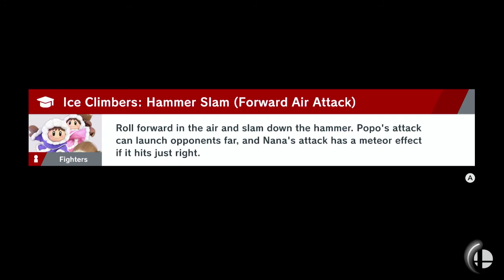MC Plays Online: Smash with Faye Mata and CPU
I Face Faye Mata, Voice of Aqua (No, Not Kingdom Hearts Aqua.) and Petra From Three Houses in Smash Bros.

5:47 2nd CPU Battle
11:41 Battle with Maya Faye